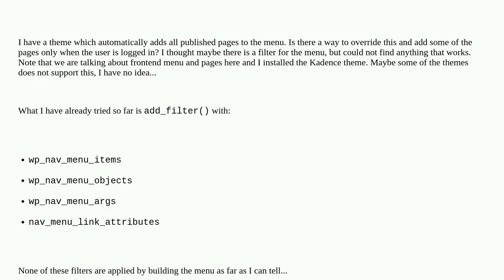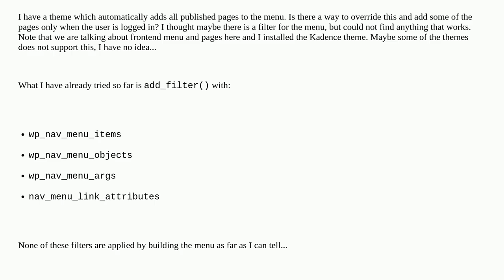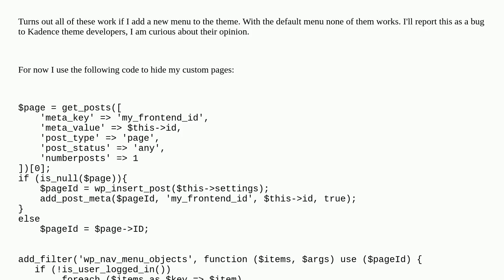Wordpress: Hide menu items from not logged in users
Hide menu items from not logged in users

A special thanks goes out to the community

  front-end menus plugin-development